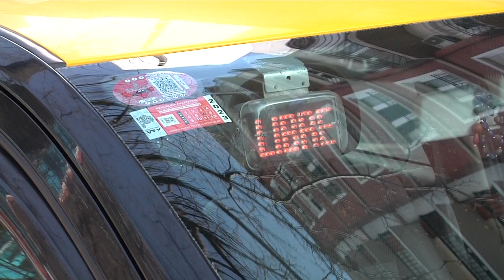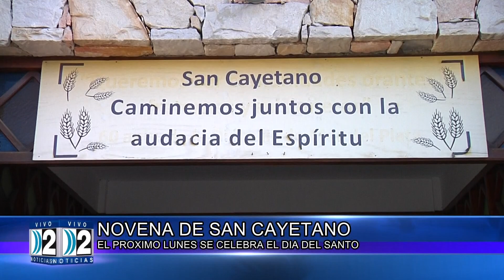31 07 2023 COMPACTO DE NOTICIAS LOCALES CANAL 2 DE MAR DEL PLATA TERCERA EDICIÓN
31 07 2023 COMPACTO DE NOTICIAS LOCALES CANAL 2 DE MAR DEL PLATA TERCERA EDICIÓN